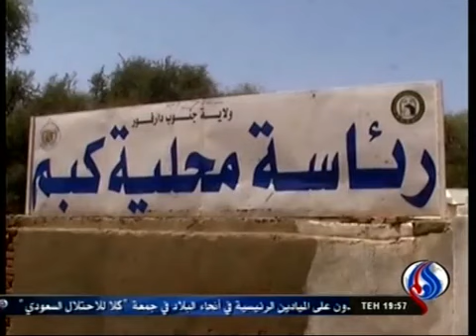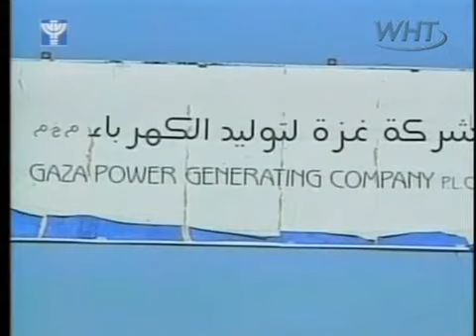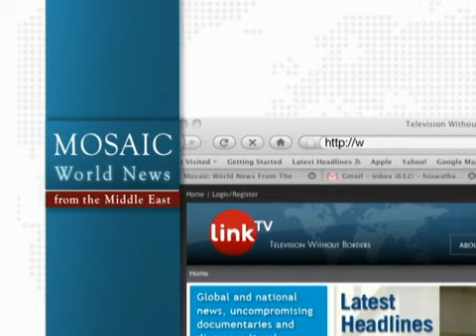Mosaic News 3/23/2012: European Union Suspends Mali Development Aid After Coup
EU suspends Mali development aid after coup, Pakistanis rally against possible reopening of NATO supply routes, new fuel crisis in Egypt sets tempers off, and more.

Today's headlines in full:

EU suspends Mali development aid after coup

Bahrainis mourn 59-year-old woman killed by tear gas

Yemenis hold fresh protests in bid to purge old regime

Jordanians push for more reform at massive rally in Amman

Pakistanis rally against possible reopening of NATO supply routes

New fuel crisis in Egypt sets tempers off

Assad family targeted by new EU sanctions

Sudanese parliament explores development projects for South Darfur
Al-Alam, Iran

New details emerge in Toulouse shooter investigation
IBA, Israel

Israel incensed after UNHRC probes Jewish settlements' impact on Arabs
IBA, Israel

Gaza fuel delivery resumes through Israel
IBA, Israel

'Global March to Jerusalem' to mark Palestine Land Day
Al-Forat TV, Iraq

Image: People wander through the wreckage of an insurance company office looted after the Malian army staged a coup, in the capital Bamako, March 23, 2012: REUTERS/Adama Diarra